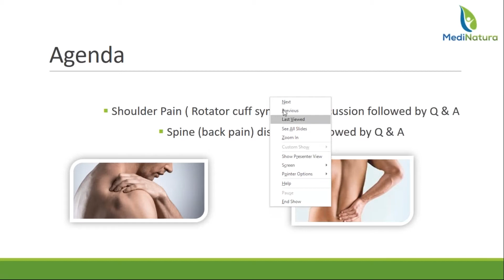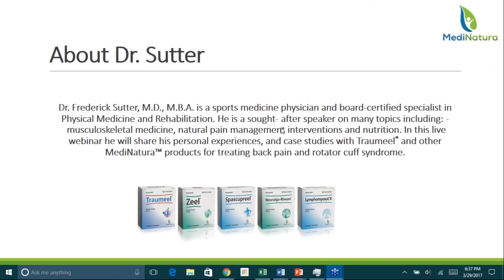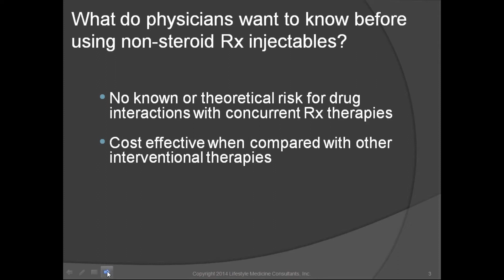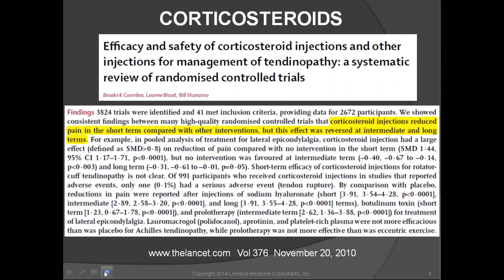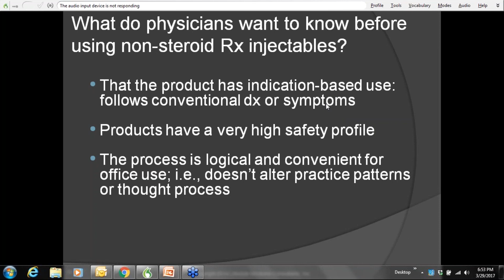Dr Sutter Webinar- Spine- Back Pain